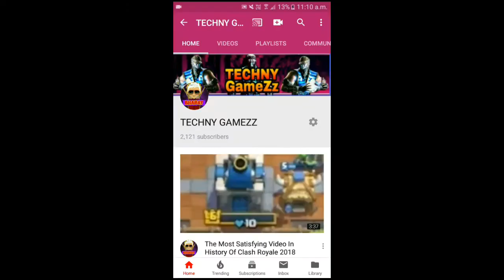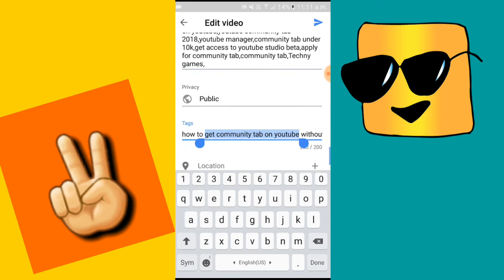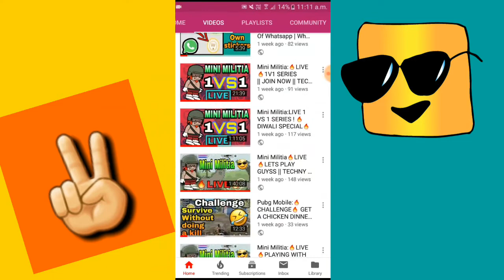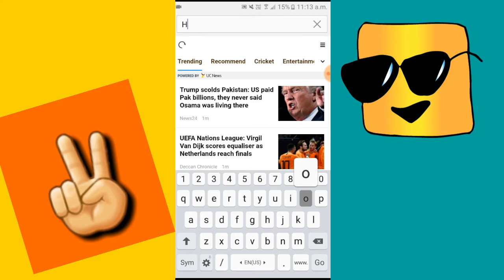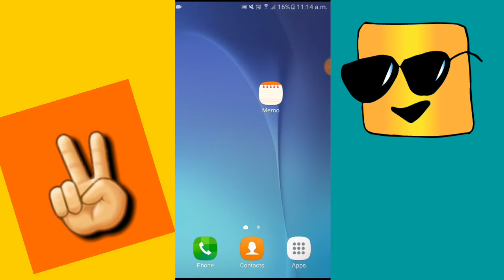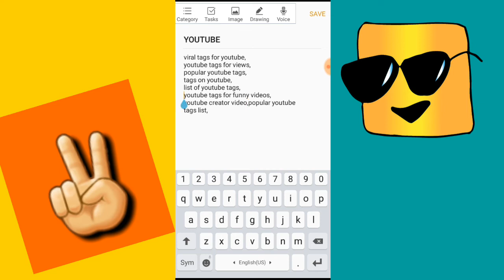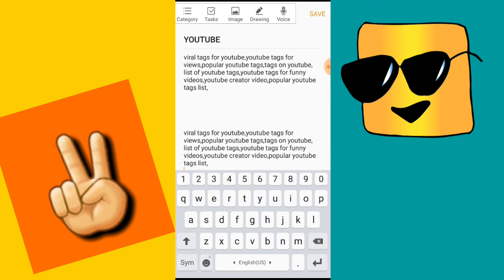HOW TO RANK YOUTUBE VIDEOS ON FIRST PAGE IN HINDI | GROW YOUTUBE CHANNEL | FAST VIEWS | TECHNY GAMEZ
HOW TO RANK YOUTUBE VIDEOS ON FIRST PAGE IN HINDI | GROW YOUTUBE CHANNEL | FAST VIEWS | TECHNY GAMEZZ
VIRAL TOPIC
🔥HEY🔥
😉WATS UP BROS😉
😆HOW ALL R U    😆
🖒GIVE A LIKE PLS🖒
😁I KNOW U ALL R AWESOME SO😁

🔥SEE SOME MORE VIDEOS FROM US🔥
🔥 How to get 4000 hours Watch time & 1000 subscribers Quickly on Youtube Channel ! Best Genuine Tips

TECHNY GAMEZZ
Techny Gamezz
Techny gamez

TAGS!